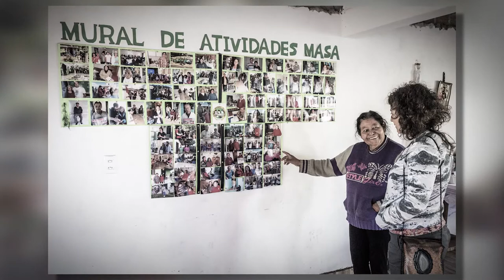Curta Ciência | Pesquisa acompanha a trajetória das comunidades benzedeiras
Você conhece alguma benzedeira? Este Curta Ciência vai apresentar uma pesquisa que acompanhou o processo de caminhada e circulação das comunidades benzedeiras no interior do Paraná. A pesquisa também explora a diversidade de caminhos e trajetórias que constituem o Movimento das Benzedeiras.

Ficha técnica:
Dissertação: A vida das benzedeiras: caminhos e movimentos

Pesquisadora: Taísa Lewitzki
Orientadora: Profa. Dra. Liliana Mendonça Porto
Co-Orientador: Prof. Dr. Antonio De La Penã García

CURTA CIÊNCIA

UFPR TV

Roteiro e edição: Guilherme de Paula Pires
Imagens: Taísa Lewitzki e retiradas do filme “Benzedeiras - ofício tradicional”
Arte: Ana Carolina Costa
Vinheta: Halanna de Freitas Aguiar
Coordenação de produção: Rene Lopez
Orientação: Valquiria Michela John